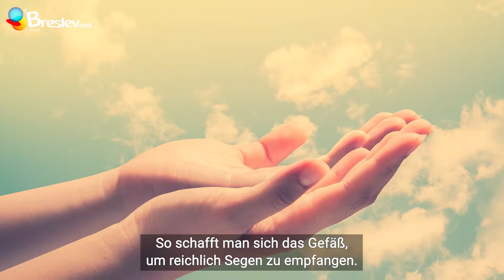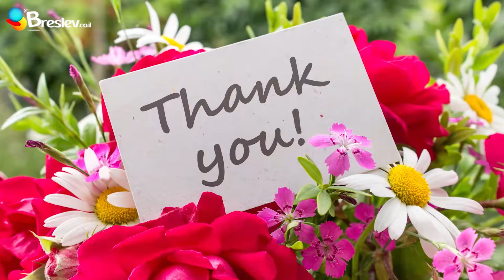Dankbarkeit und Erlösung | Rabbi Shalom Arush – Short Clips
Der Schöpfer des Lebens schuf den Menschen für die Kraft der EMUNA, den Glauben. Der volle Ausdruck des Glaubens ist Dank und Anerkennung. Ein ehrlicher Dank für das Gute und augenscheinlich Schlechte – also sich für alles bei Gott zu bedanken und Ihn zu preisen, in voller Anerkennung, dass alles immer nur zum Besten dient – führt einen Menschen ins Licht; man wird sofort befreit und ist gesegnet.

Ins Deutsche übertragen von Rabbiner David Kraus